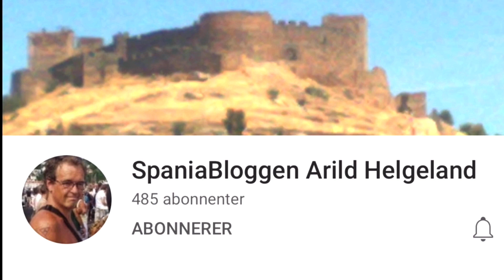Værblogg 11.01.2024, 14:00 Mérida: nublado 11°C. Viento: E/1 m/s.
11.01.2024, 14:00 Mérida: nublado 11°C. Viento: E/1 m/s.